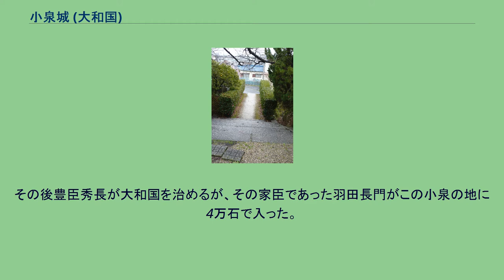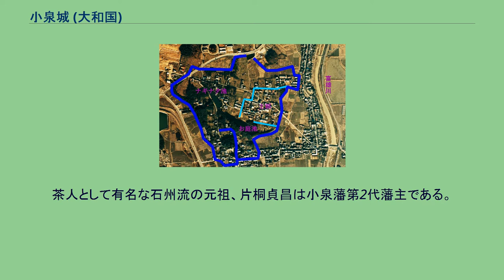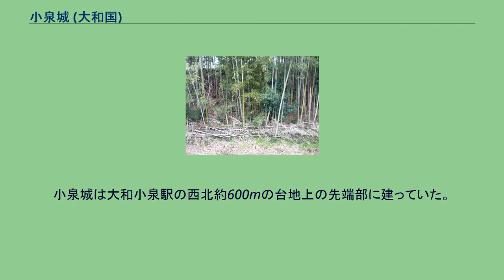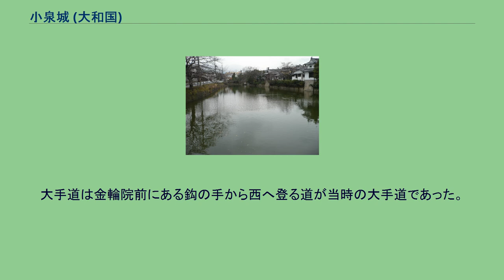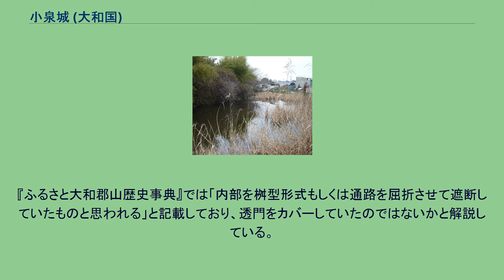小泉城 (大和国)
小泉城（こいずみじょう）は奈良県大和郡山市小泉町（大和国添下郡）にあった日本の城（平城）。
別名、片桐城、小泉陣屋とも呼ばれている。
小泉陣屋時代は小泉藩の藩庁でもあった。
小泉氏はもともと興福寺衆徒で1443年（嘉吉3年）に小泉重弘が大乗院門跡経覚と共に筒井氏と戦った。
重弘はその後戦死するも、1455年（康正元年）に畠山弥三郎側についていた筒井氏が没落すると、古市氏、豊田氏、秋篠氏、尾崎氏、鷹山奥氏の国人らが勢力を拡大し、小泉氏と共に4年間興福寺衆徒についた。
その後長い間筒井氏と対立していく。
1459年（長禄3年）、『大条院寺社雑事記』によると筒井順永軍が「小泉館」を攻めて小泉重栄、小泉今力丸等多くが切腹し、小泉館を破却するため奈良中の郷民に動員されたとされている。
また『大条院寺社雑事記』には「館」と記載されているが、『日本城郭大系』によると「筒井城の場合と同様、城郭化していたものと思われる」と解説している。
1475年（文明7年）にも落城し、またしても奈良の郷民に動員し破却させ筒井城の柱にしたと伝わっている。
筒井氏と小泉氏は反目していたが、天文年間には小泉秀元は筒井順昭の姪を娶って、筒井氏の重臣と活躍し、軍功によって1万4千石が与えられた。
その後小泉氏は史料には記載されないようになる。
『城と陣屋』によると筒井定次が伊賀国に移封すると小泉秀元とその一族は共に従ったとある。
その後豊臣秀長が大和国を治めるが、その家臣であった羽田長門がこの小泉の地に4万石で入った。
この時に現在もあるナギナタ池、お庭池を含む外堀を造ったものと言われ、小泉氏の館跡を拡大したと思われている。
片桐且元像/慈光院蔵 1601年（慶長6年）、豊臣秀吉に仕えていた片桐且元の弟片桐貞隆が小泉城を含め1万5千石で大名の列に加わった。
その後『茨木市史』によると「片桐氏の茨木入城の時期については関ヶ原合戦後と考えた方がよい」とあり、関ヶ原の戦い後に片桐且元、片桐貞隆兄弟の本拠地としていた龍田城や小泉城から、大坂城の近くにある茨木城に移って豊臣氏を補佐していた。
そして大坂の陣が終わると、今度は徳川家康より片桐且元は4万8千石、片桐貞隆は1万6400石に加増され、片桐貞隆は1623年（元和9年）に小泉城に戻ってきた。
ここより小泉陣屋として新たにスタートし、陣内にいた農民を街道筋に屋敷替えを命じ再び大きく改修した。
茶人として有名な石州流の元祖、片桐貞昌は小泉藩第2代藩主である。
貞昌は弟の貞晴に3千石分知し、小泉藩は1万3千石となった。
3代藩主貞房の時、庶兄の片桐信隆に1千石を分知したため、1万2千石となった。
さらに収公され1万1千石となった。
片桐氏は初代貞隆から12代貞篤まで代々と小泉の地を離れることなく明治維新を迎えている。
廃城は廃城令によって取り壊されたと思われている。
小泉城要図/国土交通省 国土地理院 地図・空中写真閲覧サービスの空中写真を基に作成 歴代藩主の御墓は京都の大徳寺にある。
小泉城は大和小泉駅の西北約600mの台地上の先端部に建っていた。
台地の東側は湿田で、更にその東側には富雄川が流れている天然の要害の地にあった。
主郭部分は小泉城の西側にあり、150mの長辺で内堀に囲まれており、この内堀は1673年（延宝元年）に銀4貫目で完成したと『旧記』には記されている。
この頃になると小泉城はほぼ完成され、外堀、薙刀池、お庭池に取り巻かれ、その中に家中の屋敷があり、内堀の内側には藩主の居館があった。
小泉城は小泉陣屋とも呼ばれているが、『ふるさと大和郡山歴史事典』では「城郭としての構えを十分に備えた大規模なもの」として、城下町は富雄川沿いの南北の並びに整然と出来上がっており、調練場も城外につくられた。
これらは『小泉城復元地図』に記されており、今日の地割にそのまま残っている。
大手道は金輪院前にある鈎の手から西へ登る道が当時の大手道であった。
門は3ヵ所設けられており、北、西北、南にあり、そのうちの1つは小泉神社の表門として残っている。
この門は冠木門、高麗門と呼ばれるもので、この門が移築前と変化していないのであれば、その扉は透門形式で、外から見られやすい弱点がある。
『ふるさと大和郡山歴史事典』では「内部を桝型形式もしくは通路を屈折させて遮断していたものと思われる」と記載しており、透門をカバーしていたのではないかと解説している。
小泉神社の本殿